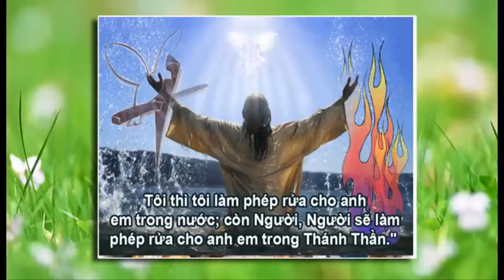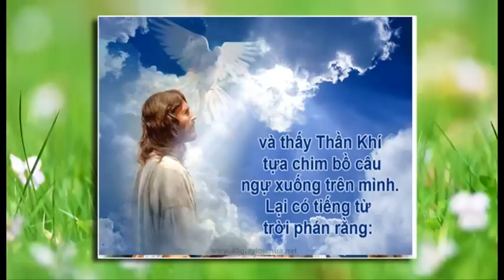Giảng lễ Chúa Giêsu chịu phép rửa 2015